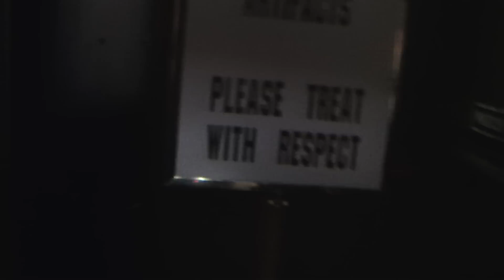АМЕРИКА #53 Омаха музей паровозов-4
продолжение фильма музей паровозов в Омаха (Небраска)
детская железная дорога. у многих, кто жил с СССР была такая ну или примерно такая же. как сейчас помню ее выпускали в ГДР. А полностью собранная стояла в магазине "Лейпциг" (в Москве в Теплом Стане). Эта будет побольше. Но масштаб такой же. Я там залип минут на 30. Ну а про детей и говорить нечего.